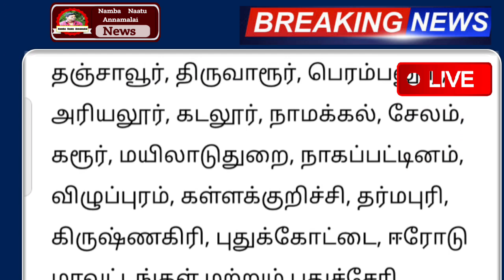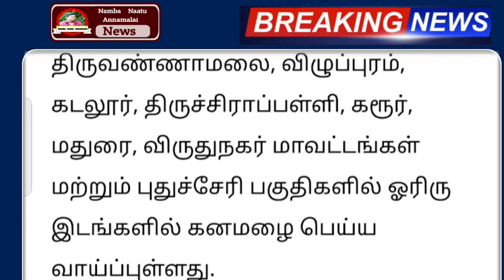வந்துவிட்டது புதிய புயல் நாளை 20.10.2022 வரலாறு காணாத தீவர கனமழை எச்சரிக்கை ! | rain | weather